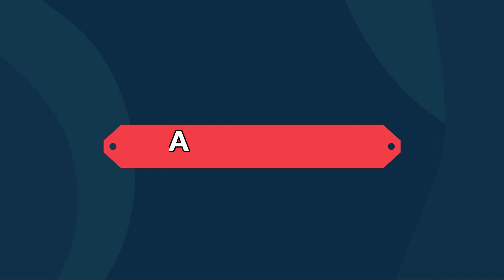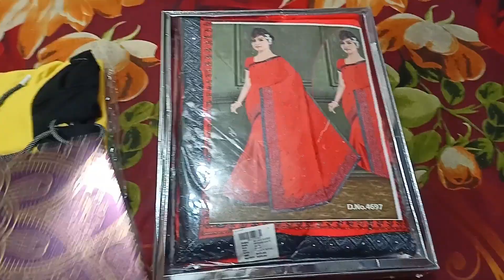Shopping for Masi Shaadi !! नानी घर में मस्ती !! Daily Vlogs !! Alok Wanted Vlogs !! Alok Wanted !!